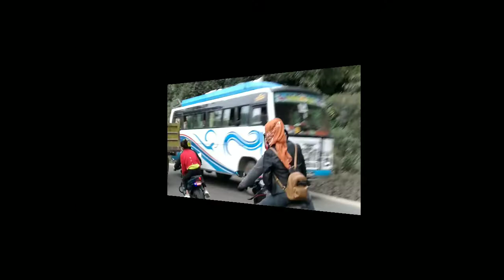bike's are in fire 🔥 🔥 near to accident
Make distance with your friends while riding bike too fast